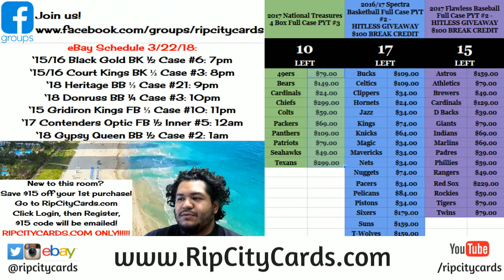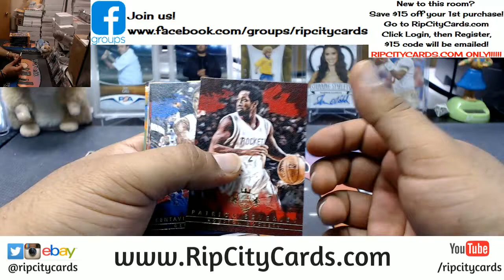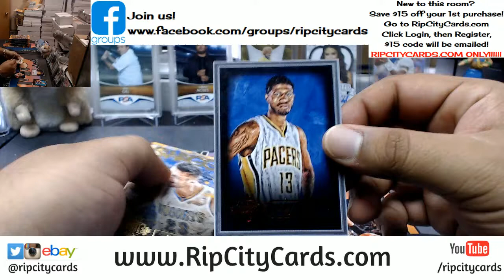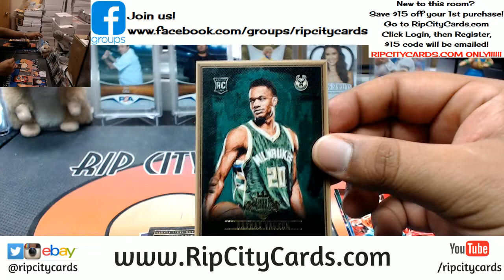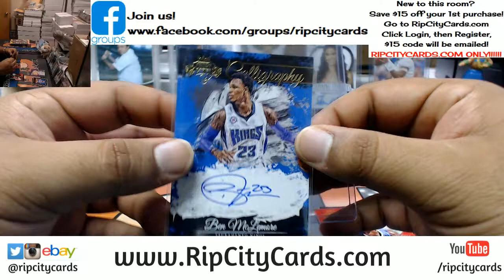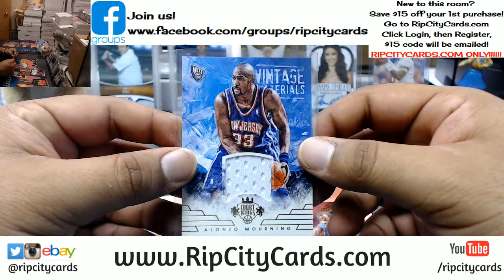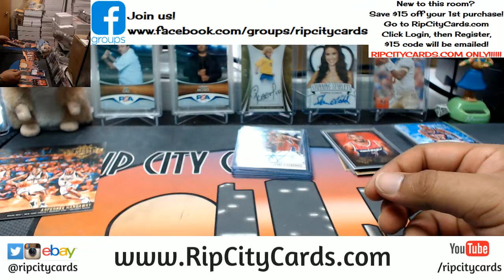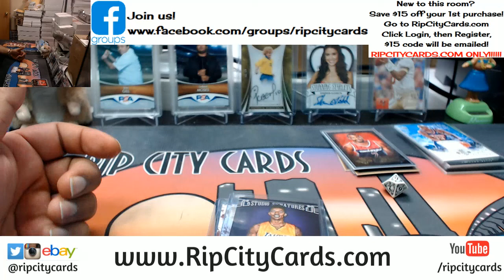2015 16 Court Kings Basketball 5 Box #3 eBay